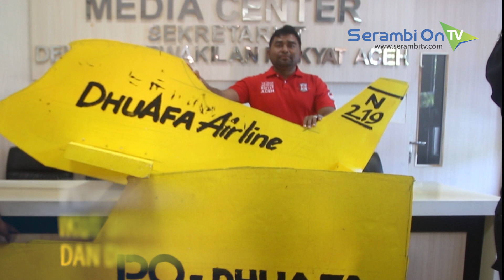Kritik Plt Gubernur Aceh, YARA Bawa Pesawat dan Mobil Mainan ke DPRA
SERAMBITV.COM, BANDA ACEH - Yayasan Advokasi Rakyat Aceh mengantarkan satu unit pesawat dan mobil mainan ke Gedung Dewan Perwakilan Rakyat Aceh (DPRA), Kamis (12/11/2019).Pesawat maupun mobil berwarna kuning ini ikut dituliskan PO Dhuafa dan Dhuafa Air Airline.Kedua barang ini kemudian diserahkan kepada anggota DPRA, Bardan Sahidi. Proses ini sendiri dilakukan YARA dengan ikut melibatkan sejumlah masyarakat tanpa rumah yang sebelumnya tinggal di Barak Bakoy, Aceh Besar. YARA menyebut aksinya hari ini sebagai kritik dan penolakan terhadap keputusan Plt Gubenrur Aceh, yang memutuskan utnuk membeli mobil dinas baru dan pembelian pesawat.Sementara itu, Bardan Sahidi menyebut pemerintah Aceh bimbang dalam mengambil kebijakan.Sebelum diserahkan kepada dewan, pesawat maupun mobil mainan ini juga sempat dibawa mengintari tiang bendera di DPRA dengan menumpang becak motor.